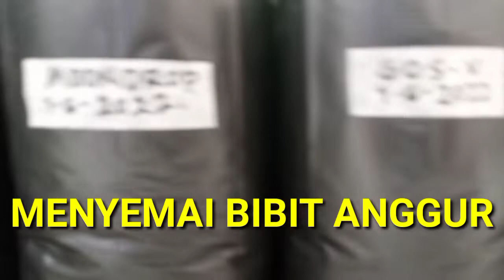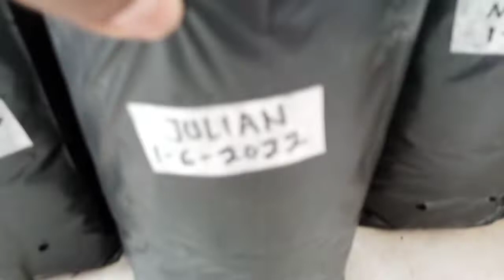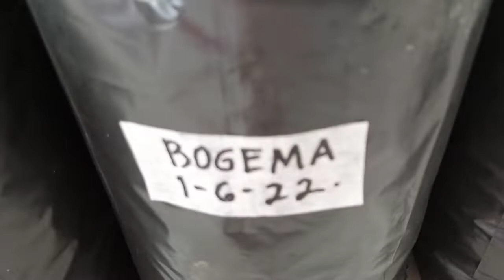Episode 141, MENYEMAI BIBIT ANGGUR IMPORT.